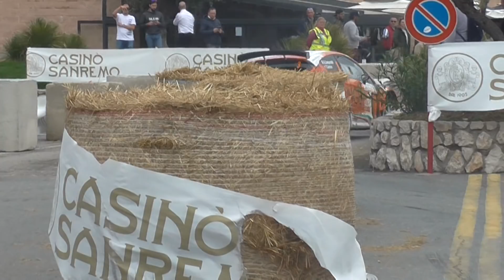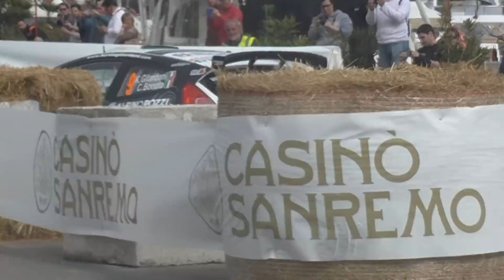RALLY SANREMO 2018 DAY1 [By RallyTv]